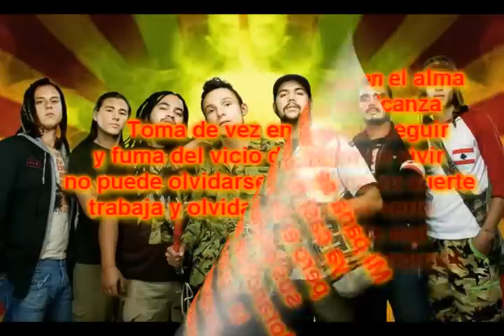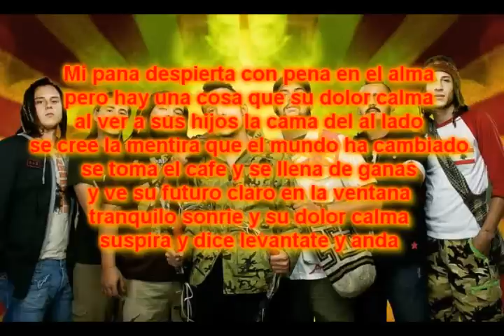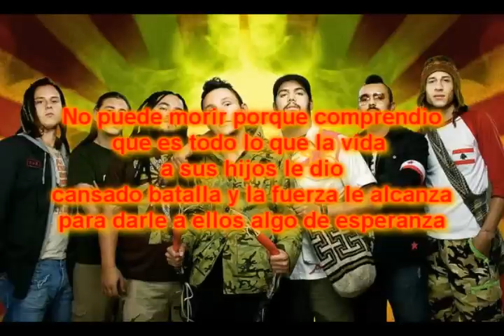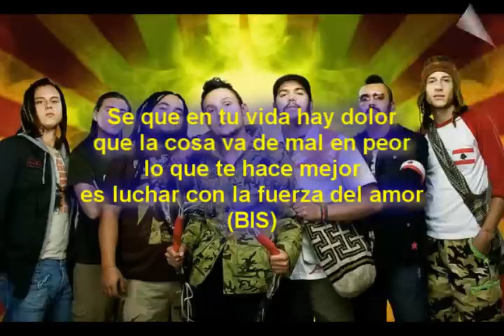DOCTOR KRAPULA - LA FUERZA DEL AMOR - LETRA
si necesitan la letra de alguna cancion solo pidanla.
PD:no subo reggaeton